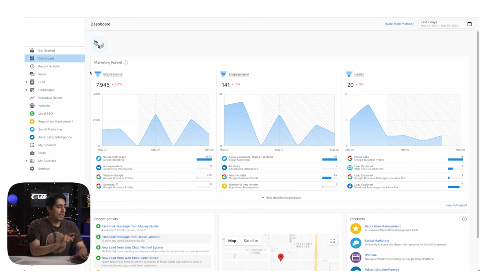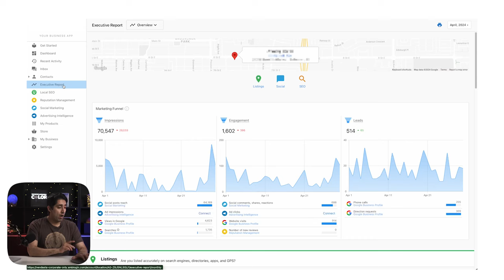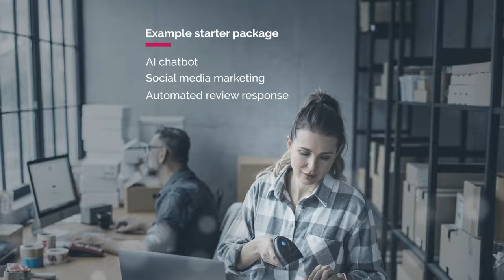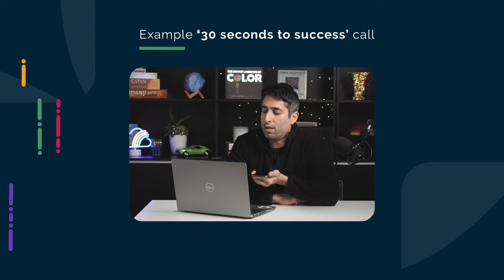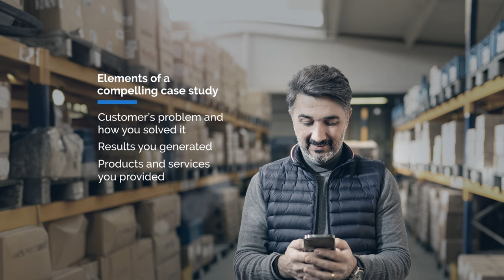What TOP AGENCIES do DIFFERENTLY to handle objections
Stop those sales objections dead in their tracks!

Do you feel stuck when prospects say they're too busy, too cheap, or burned by another agency before? This video equips you with the secrets to conquering these common objections and closing more deals!

00:00 Introduction
00:54 Objection 1: I've been burnt before
02:04 Questions to ask a hesitant prospect
02:52 Use reporting to ensure proof of ROI
03:48 Objection 2: You're too expensive
05:23 Example starter package for an agency to offer
06:07 What objections have YOU faced? Be honest!
06:34 Objection 3: I'll think about it
07:18 '30 seconds to success' method
09:24 Use case studies